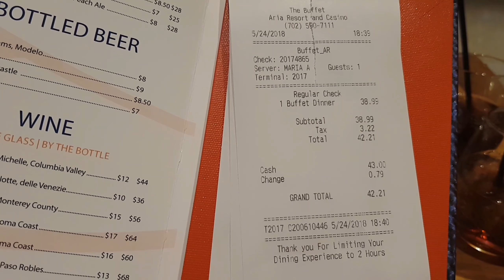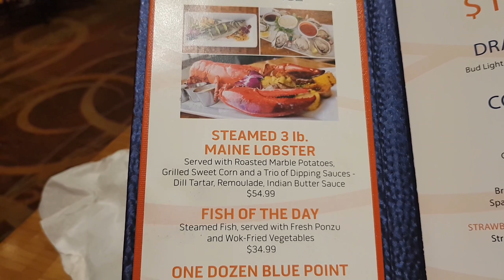Aria Buffet Las Vegas (Review)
Take a look at the Aria Buffet in las vegas, amazing seafood, desserts, with a great selection of food.

It would help my channel a lot . Thanks

For anyone asking... Yes I am Scottish and I am speaking English